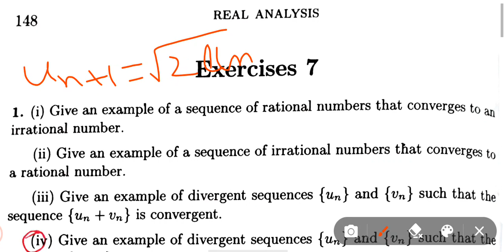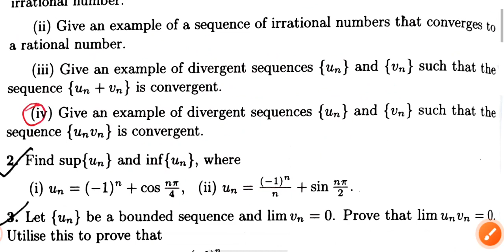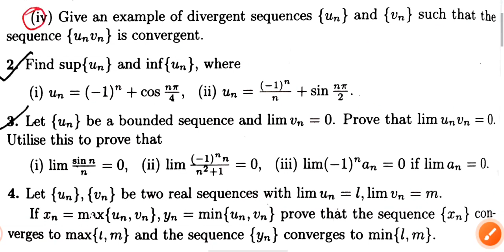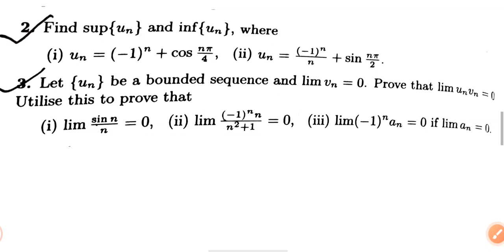SK Mapa Excercise solutions ||Sequence of real numbers || Real analysis